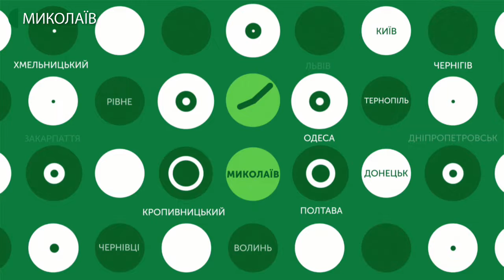28.02.2020. Новини. 13:30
Новини
Інформаційна картина дня (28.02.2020) поглядом кореспондентів телеканалу UA: Миколаїв (випуск новин — 13:30):
- У Центральному суді Миколаєва не встигли обрати запобіжний захід Дмитру Прокопенку, учаснику ДТП, внаслідок якої загинула пасажирка маршрутного таксі, а ще двоє пасажирів та водій з травмами знаходяться у лікарні.
- В адміністративній будівлі головного управління Нацполіції в Миколаївській області відбулись гарнізонні тактико-спеціальні навчання з гасіння пожежі та порятунку людей.
- Викладачі та студенти Миколаївського коледжу культури і мистецтв презентували щорічну академічну концертну програму.
- У Миколаєві розпочався одинадцятий традиційний турнір з греко-римської боротьби на призи Олімпійського чемпіона Івана Богдана.